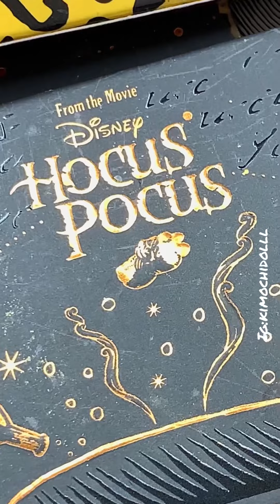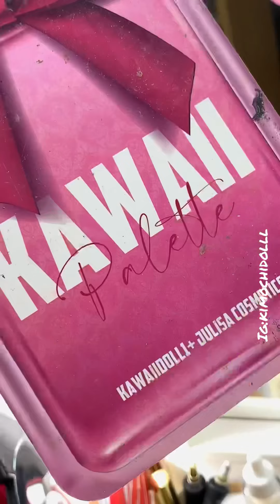HALLOWEEN MAQUILLAJE DE PAYASITA GLAM 2022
Code “5cristina”